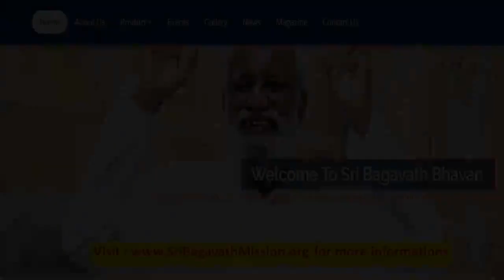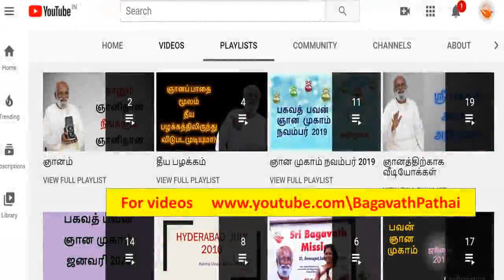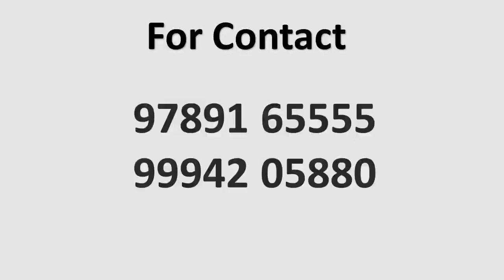1. உடலும் ஆன்மாவும் - ஸ்ரீ பகவத்தின் நீயே மெய்ப் பொருள் நூல் முதல் அத்தியாயம்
Sri பகவத் ஐயா Introduction Whatsapp குழுவில் இணைய வாழும் ஞானி ஸ்ரீ பகவத் அய்யாவின் ஒரு சிறந்த நூலான "நீயே மெய்ப் பொருள்" , 20 அத்தியாங்கள் கொண்டது.  இங்கே Dr முத்துக்குமார் அந்நூலை நம்மிடம் ஆய்ந்து பகிர்ந்து கொள்கிறார்.

முதல் அத்தியாயமான "உடலும் ஆன்மாவும்"  இங்கே விளக்கப்பட்டிருக்கிறது